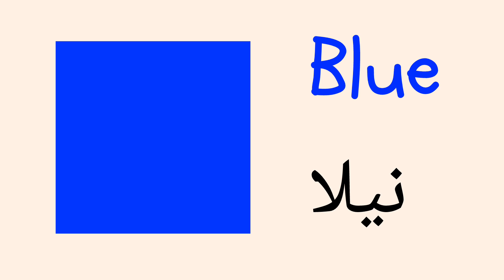Names of 7 colors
Names of Colors For kids